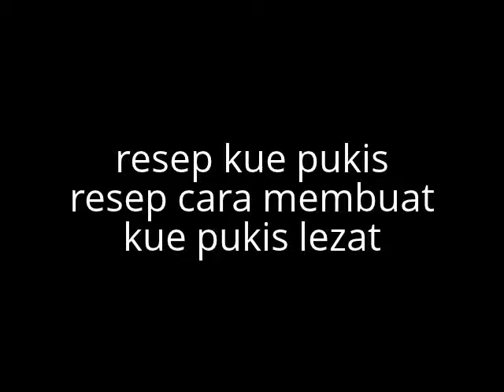resep kue pukis resep cara membuat kue pukis lezat